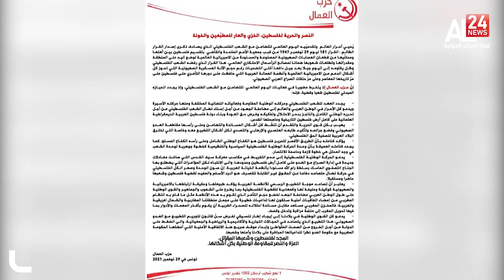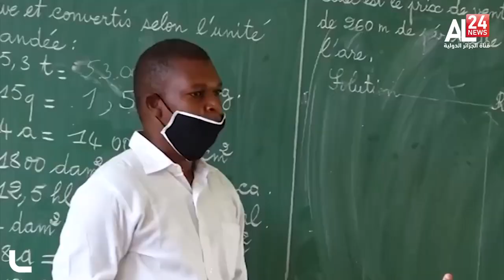المشهد المغاربي/ تحديات الجزائر، موقف تونس من الرباط، الانتخابات في ليبيا، الشارع المغربي يُربك النظ